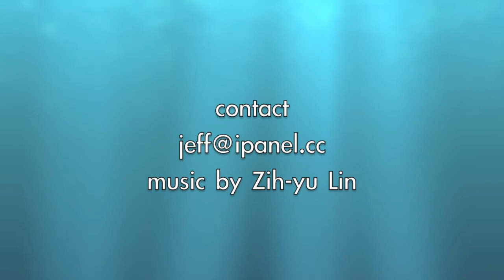3D security printing (music)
A security printing technology, turns a printing into a 3D image in the air.